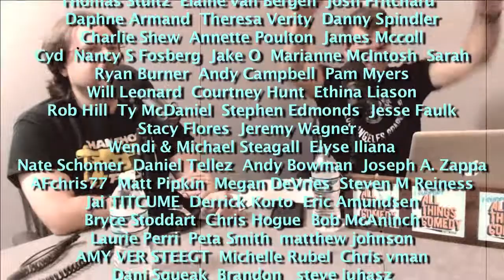Erin Foley talks Sports Movies & the WNBA - Comedy Film Nerds 392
Graham and Chris with guest Erin Foley talk about favorite Sports Movies and the WNBA.

Facebook.com/comedyfilmnerds